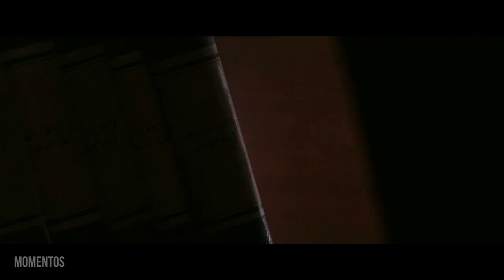The Great Gatsby (2013) - The Valley of Ashes was a Grotesque Place Scene (7/40) | Momentos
The Great Gatsby -  The Valley of Ashes
All "The Great Gatsby" scenes:

Momentos is a Youtube channel that sets its goal to collect the best film moments so that everyone had an opportunity to derive pleasure viewing them. We would be more than thankful for your like and subscription - that`s the best motivation for us.